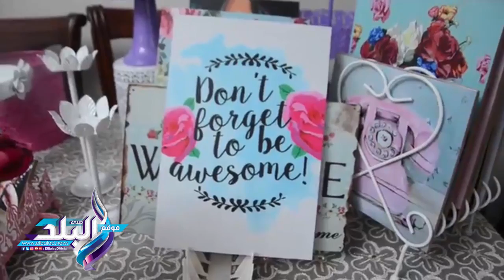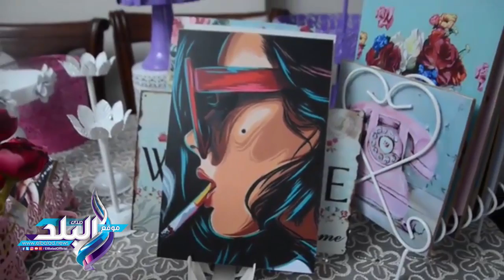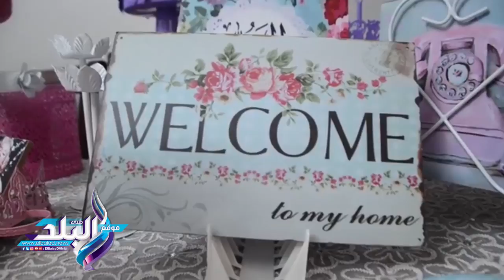صدى البلد | رنا تنافس الديكور المستورد بـ«دكان ألوان» : "أيكيا الغلابة بـ5 جنيه وهاند ميد"